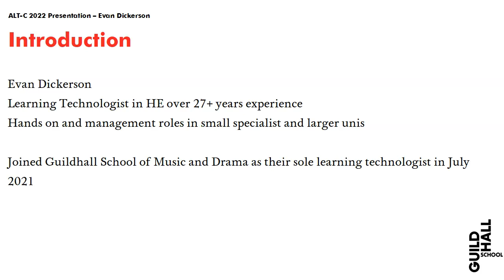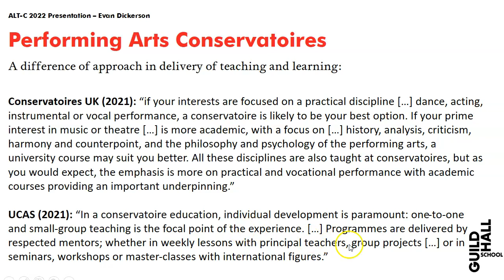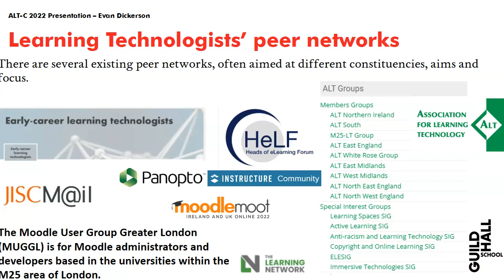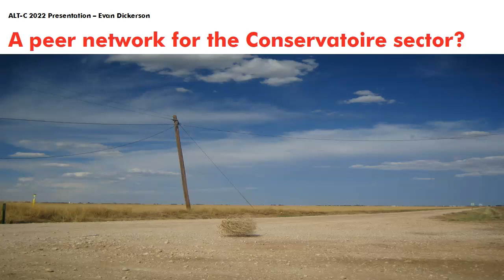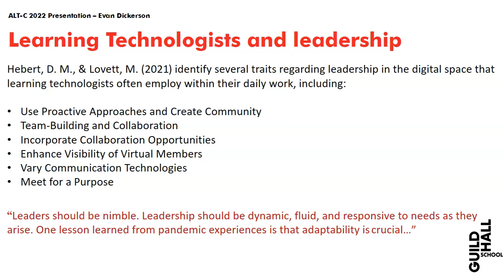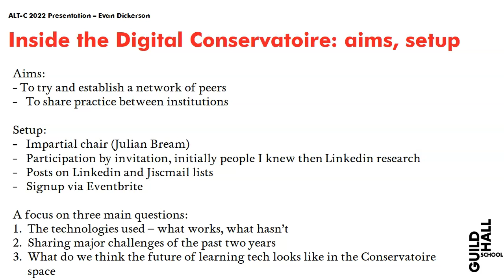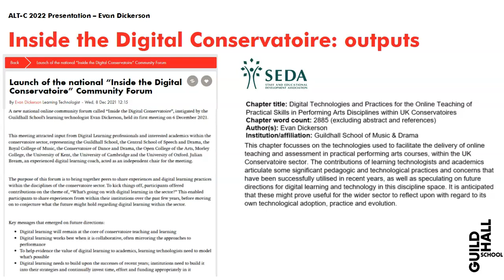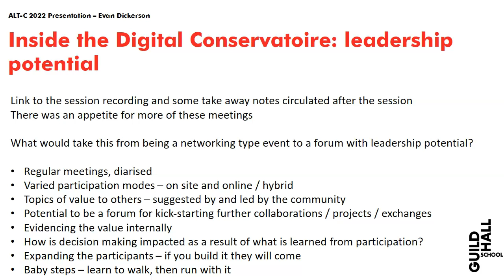altc22 1443 Emerging community leadership for digital learning in the performing arts conservatoire